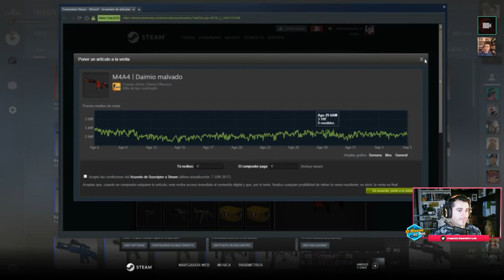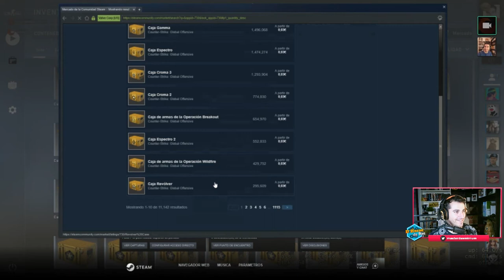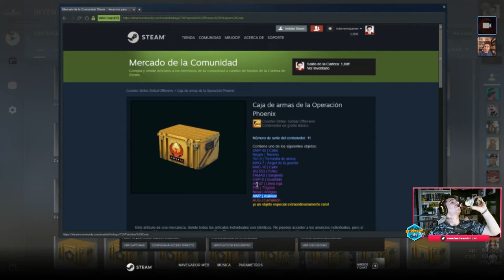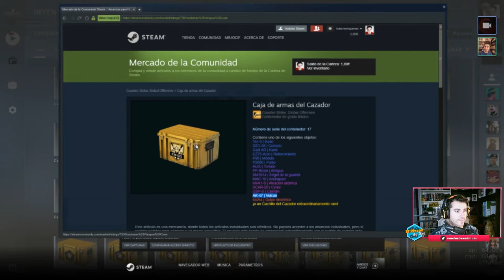2VS2 Y OPENING EN DIFERIDO | CSGO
Hoy con la inestimable colaboración de MrJocif hemos hecho un 2vs2 (Sin audio, perdonad pero estaba mal la config del audio) que nos ha salido bastante bien pese a ver en que rango nos hemos quedado. Por otro lado hemos hecho un opening en diferido para ver que cajitas salían que espero que os guste!

📺 ¿QUÉ ES LO QUE SUBO O HE SUBIDO?